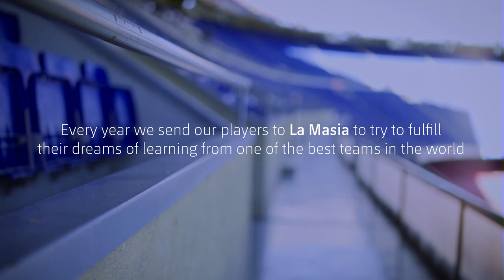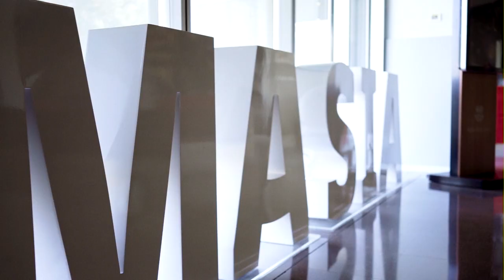Barca Residency Academy: 2018 La Masía Training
FC Barcelona, one of the world’s most premier teams, and Grande Sports Academy, one of the most successful youth soccer development academies in the United States partnered in the summer of 2017 to create the Barça Residency Academy. The first of its kind, Barça Residency Academy is the exclusive residential academy of FC Barcelona in the United States. This unique partnership brings FC Barcelona’s famed training methodology and philosophy to the U.S. and provides players with a direct pathway from Barça Academy to FC Barcelona.

This unique partnership provides Barça Residency Academy players the opportunity to train annually at La Masia in Barcelona, Spain with their top academy teams in their respective age groups. This opportunity provides players with a once in a lifetime experience to measure and prove themselves against some of the best youth players in the world. The players are closely evaluated first hand by some of the world’s most renowned youth development experts with the potential to become FCB prospects.

Julian Araujo, Jake LaCava, Caden Clark and Edwin Arias were selected for the 2017-18 season. During their week-long trip, they trained and played in games at La Masia, toured the FC Barcelona facilities and the beautiful city of Barcelona. This incredible opportunity was an invaluable experience for the players as they were able to compare their level of play to the players at La Masia while gaining exposure that could eventually open doors to play at the highest level of soccer in the world.